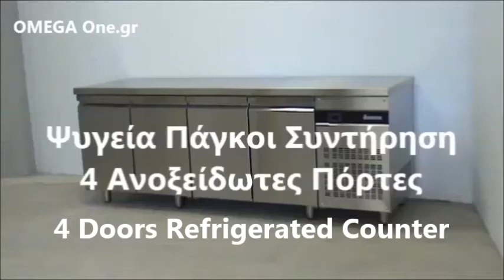Ψυγεία Πάγκοι Συντήρηση 4 Ανοξείδωτες Πόρτες / 4 Doors Refrigerated Counter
Πωλείται Ψυγείο Πάγκος συντήρηση με πόρτες,
Πωλείται Ψυγείο Πάγκος συντήρηση με πόρτες Εξοπλισμοί εστίασης,
Ψυγείο Πάγκος συντήρηση με πόρτες Πωλείται,
Ψυγείο Πάγκος συντήρηση με πόρτες Πωλείται βεβιασμένης κυκλοφορίας,
Ψυγείο Πάγκος συντηρηση με γούρνα και υπερύψωμα,
Εξοπλισμός Ξενοδοχείων Omega One,
επαγγελματικα ψυγεια παγκοι τιμές χονδρικής,
επαγγελματικα ψυγεια παγκοι τιμες,
ψυγειο παγκος με λαντζα μεταχειρισμενα,
ψυγειο παγκος σαλατων,
ψυγειο παγκος,
Επαγγελματικα ψυγεια παγκοι,
Ψυγεια παγκοι μεταχειρισμενα χρυση ευκαιρια τιμών,
Ψυγεια παγκοι μεταχειρισμενα χρυση ευκαιρια τιμών μαζικής εστίασης,
επαγγελματικά ψυγεια,
επαγγελματικά ψυγεια πάγκοι inox,
Επαγγελματικά  Ψυγεία Πάγκοι Συντήρηση Πόρτες Ανοξείδωτες GN με ρόδες,
Ψυγεία πάγκοι συντήρηση με πόρτες αγγελίες ,
Ψυγεία πάγκοι συντήρηση με πόρτες ινομακ αγγελίες,
αγγελίες επαγγελματικά ψυγεια πάγκοι συντηρηση,
Επαγγελματικά ψυγεία συντήρηση αγγελίες,
Επαγγελματικά ψυγεία συντήρηση ανοξειδωτες πόρτες αγγελίες ινομακ,
Ψυγείο πάγκος με πόρτες τιμές αγγελίας,
Ψυγείο πάγκος συντήρηση με πόρτες τιμές αγγελίας,
Ψυγείο πάγκος συντήρηση σχεδίαση με διαστάσεις
Επαγγελματικός εξοπλισμός σχεδίαση ψυγείο πάγκος συντήρηση
Επαγγελματικά Ψυγεία πάγκοι συντηρηση τιμές προσφορας,
ψυγειο συντηρηση με ανοξειδωτες πόρτες,
Ψυγείο Πάγκος 3 πορτες συντηρηση τιμή,
ψυγεία πάγκοι 220 cm τιμές,
Ψυγείο Πάγκος συντηρηση με 4 πορτες διαστάσεις 224cm,
επαγγελματικο ψυγειο συντηρηση πάγκος με πορτες τιμές,
ψυγειο παγκος συντηρηση,
Επαγγελματικά Ψυγεία Πάγκοι Συντήρηση τιμές,
ψυγειο παγκος συντηρηση 4 πορτες με ρόδες τιμές,
εξοπλισμός ξενοδοχείου,
ψυγειο ανοξειδωτο συντήρηση με ρόδες και υπερύψωμα,
εξοπλισμός αναψυκτηριου,
εξοπλισμός καφενειου,
ψυγεια παγκοι μεταχειρισμενα,
ψυγειο παγκος με γούρνα,
Επαγγελματικά ψυγεία συντήρηση,
Ψυγείο πάγκος ινομακ,
ψυγεια παγκοι μεταχειρισμενα τιμές,
Εξοπλισμός ψητοπωλείου,
εξοπλισμός εστιατορίου
Undercounter Fridge,
Undercounter Refrigerator,
undercounter refrigerator freezer combo,
counters remote refrigeration 4 doors,
commercial undercounter restaurant refrigerator,
4 Door Refrigerated Counters
worktop refrigerator freezer combo
Commercial Bench Freezer 4 Door,
commercial under bench fridge freezer,
Kühltisch profi aufkantung gn,
Coolcompact Kühltisch gn,
kühltische für gastronomie,
Kühltische Kühlen,
Gastronomie Kühltisch 4 Türen,
Kühl-Vorbereitungstisch mit 4 Türen,
Profi Kühltisch mit 4 Türen GN,
Kühltisch mit 4 Türen,
Gastronomie Kühltisch mit 4 Türen,
table réfrigérée professionnel,
Getränkekühltisch mit Tischblatt und Aufkantung,
Profi Kühltisch mit 4 Türen,
Préparation et plan de travail
Bar Getränkekühltisch mit 4 Türen und Ausklopfer für Kaffee,
Tables réfrigérées,
Tavolina frigoriferike picerie
Stainless kundërvihet frigorifer
ثلاجة اندركونتر
ثلاجه اندر كونتر ٣باب ايطالى
تجهیزات آشپزخانه صنعتی
فریز با رویه میز کار
хладилна маса втора ръка
Хладилна работна маса с две врати
Хладилна Маса с две врати
Хладилни маси с десен агрегат
Hlađeni pult
Table réfrigérée en inox,
Table de préparation en acier inoxydable réfrigérée,
Tables réfrigérée pour cuisine professionnel 4 portes,
Table desserte réfrigérée 4 porte,
Table réfrigérée 4 Portes Matériel cuisine professionnel,
Konditor køledisk med rustfri stål bordplade
tavolo refrigerato usato
tavolo refrigerato 4 porte
tavolo refrigerato con lavello
frigorifero professionale sottopiano in acciaio inox
tavolo refrigerato 4 porte usato
En fe sou operasyon anti tèt frijidè
Fe en fas an tèt frijidè
Profesionalna oprema Hlađeni
Stainless Steel tliet bibien kontro top friġġ
Tlieta bieb Stainless Steel Cuonter Top
Koeltoonbanken met deurs
gostinski pulti rabljeni
Gostilniški šank-hladilnik
Pracovný gastro stôl trojdverový nerez.
Chladiaci nerezový stôl 4 dvierka
Gastro kylbänk 4 dörrar
begagnad restaurangutrustning västerås
chladící stůl bazar
Chladící stůl třídveřový prosklený
Kylmäsäilytys ja tarjoilu
Gastronomiatuotteet
Pöytäkylmäkaapit Pöytäkylmäkaapit
Kylmävalmistustaso kahdella GN
friji ya baridi ya kufanya kazi ya friji